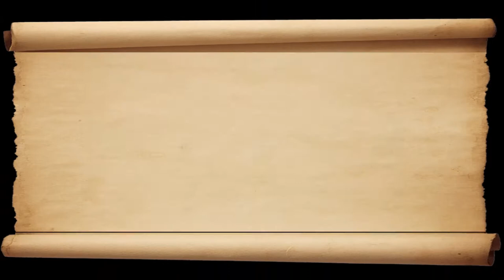War Elephants - DOCUMENTARY ♠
For centuries the War Elephants were one of the most fearsome weapons on the battlefield.

Used by most cultures, from ancient China in the East to ancient Carthage in the West, it was used effectively in many conflicts and battles.

And today we’ll be exploring their strengths, weaknesses, and ancient history!

Wolf Of Iberia ♠

Wolf Of Iberia,war elephant,war elephants,ancient history,history documentary,history,ancient history documentary,iron age,bronze age,archaeology,elephant taming,elephant,carthage,indian war elephants,ancient mediterranaan,ancient carthage,documentary